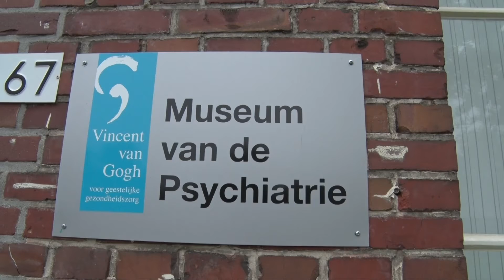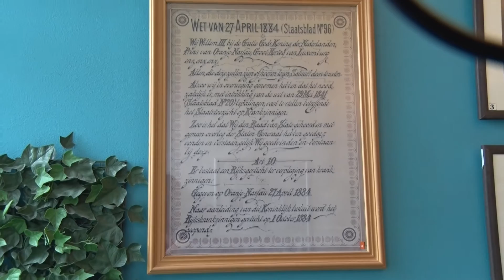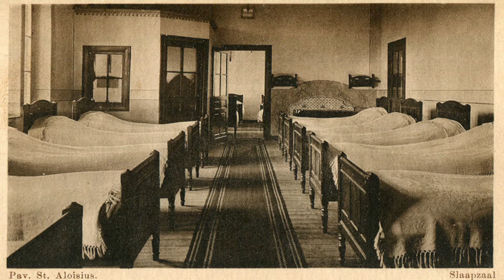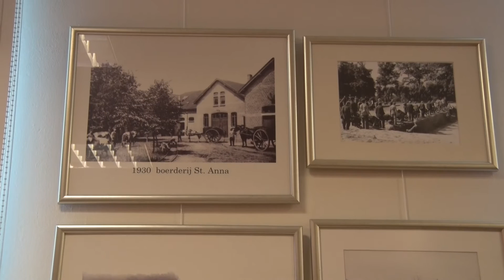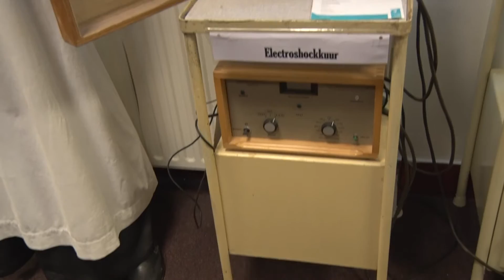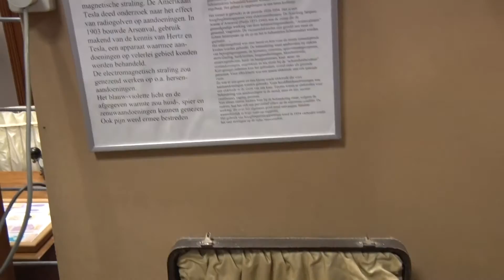Museum van de Psychiatrie